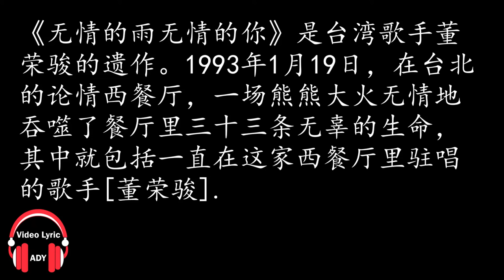【齐秦】无情的雨 无情的你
作词：董荣骏
作曲：董荣骏
编曲：涂惠源

曾经想起在这样的夜里
依然清晰雨中的我和你

从没忘记分手时的心情
雨中的你不再感到熟悉

无情的雨轻轻把我打醒
让我的泪和雨水一样冰
无情的你不再怀念过去
让我的情也从此被否定

什么原因让我俩在一起
过去的你我不想再提起

不再牢记我和你的约定
雨中的你一再让我哭泣
让我哭泣

原来你的心中已经有人代替
让流出的泪也能够化成雨